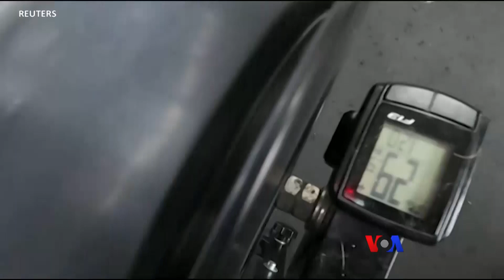နှစ် ၃၀၀ အတွင်း အကြီးဆုံး ကာရက် ၁၇၀ စိန်တုံးတွေ့ “ထူးခြားဆန်းပြားသတင်းများ”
အန်ဂိုလာနိုင်ငံမှာ အလေးချိန် ၁၇၀ ကာရတ်ရှိတဲ့ ပန်းရောင် စိန်တုံးကြီး တတုံး ရှာတွေ့၊ အာရပ်စော်ဘွားများပြည်ထောင်စုမှာ အိမ်မွေးခွေးတွေကို ဂျင်မ်အားကစားခန်းမမှာ လေ့ကျင့်ပေးနိုင်၊ ဒီလို ကမ္ဘာတလွှားက ထူးထူးခြားခြားသတင်းတွေကို ကိုငြိမ်းချမ်းနဲ့ မခင်ဖြူထွေးတို့က တင်ဆက်ထားပါတယ်။